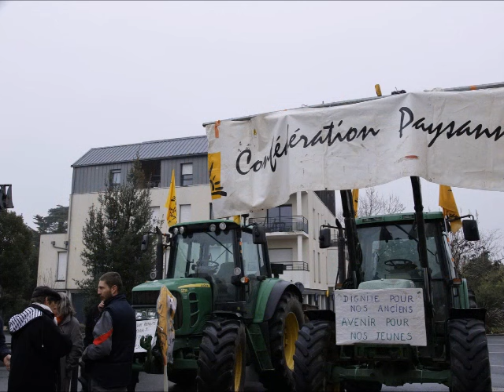Tracteurs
Eric : banjo 5 cordes mélodique, guitare.